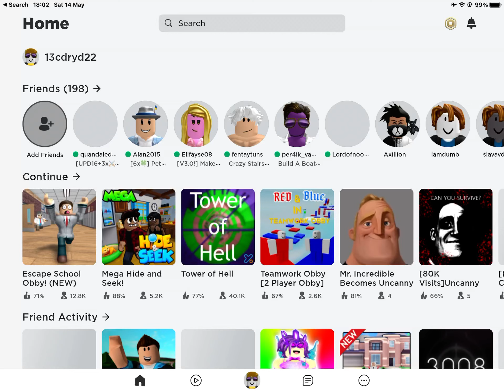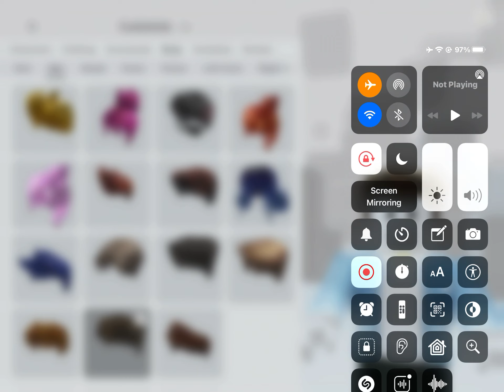A changing a avatar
Adding a one